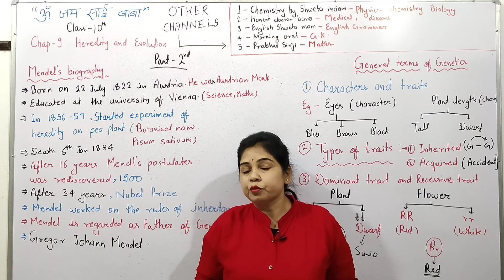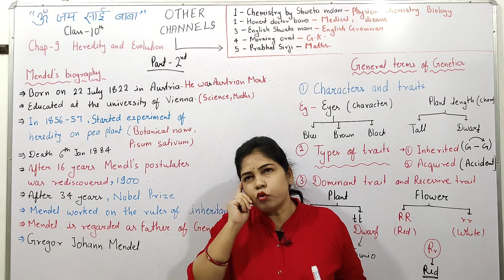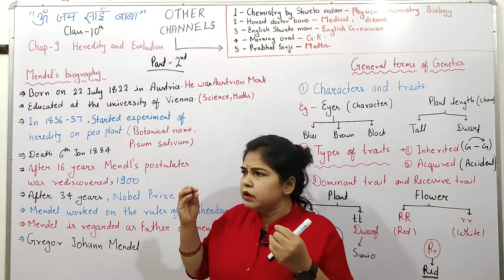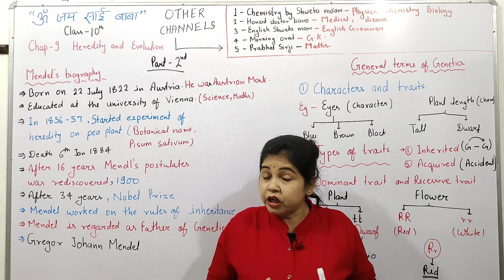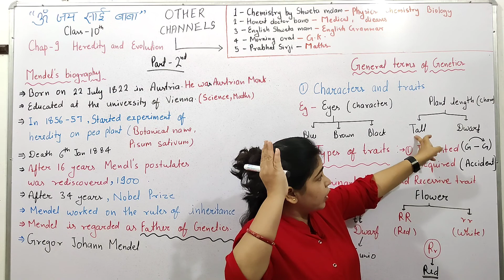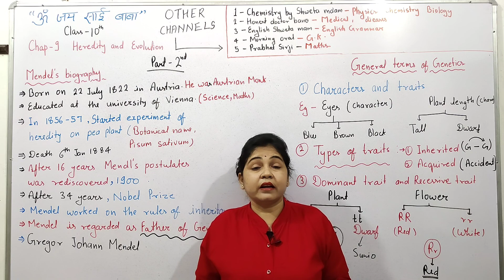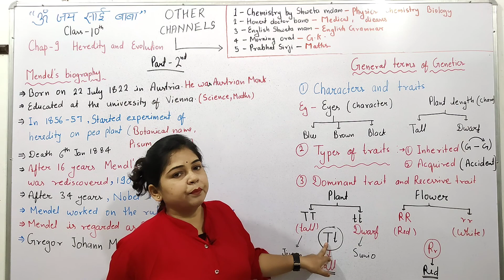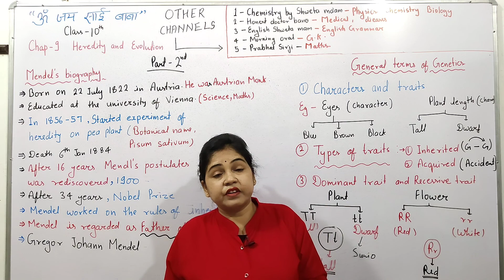class 10th | science | chapter - Heredity and evolution | chapter- 9 part 2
1--honest doctor bano
2--English shweta mam
3--morning oral
4-- chemistry by Shweta ma'am

1--you can find knowledge about disease and medical term video on honest doctor bano  channel.
2-- you can get English grammar, advance english and personality development course videos on English shweta mam channel.
3--you can get G.K videos on morning oral channel
4-- you can get chemistry, biology, physics,NEET competative videos on chemistry by Shweta ma'am channel.